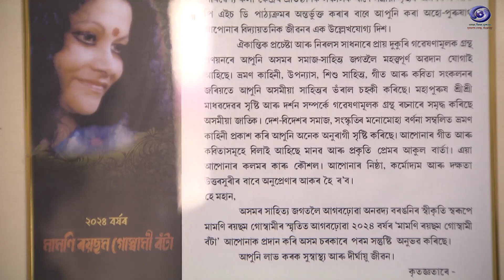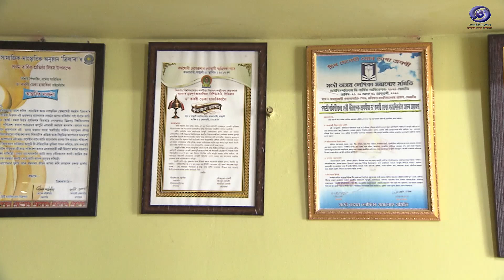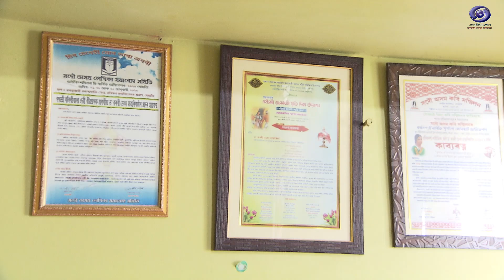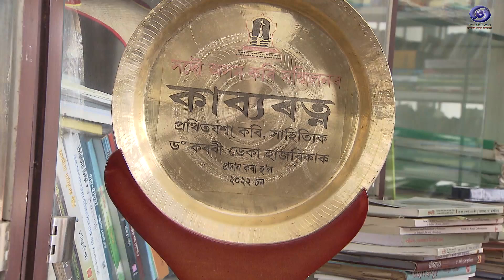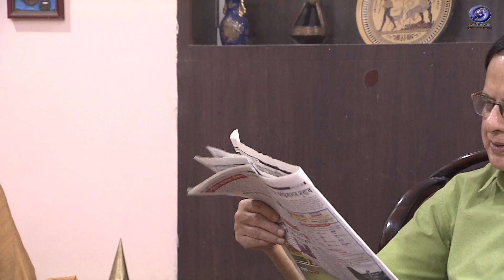Ajir Atithi DR. KARABI DEKA HAZARIKA EPI - 2 . DDK DIBRUGARH .